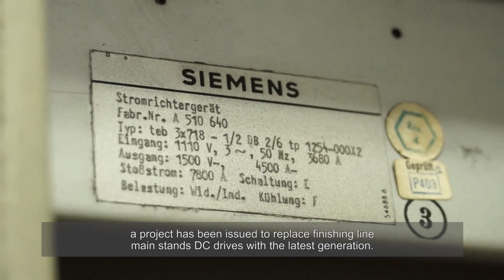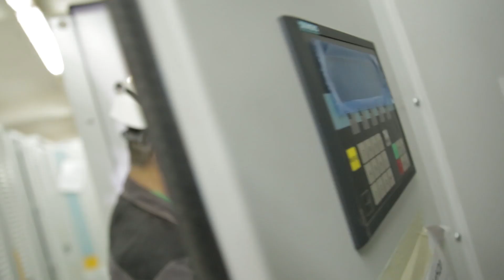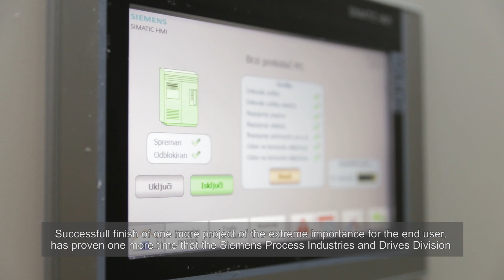Siemens Serbia, Modernization of Hot Strip Mill finishing line - HBIS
Siemens Serbia as the long-term partner of HBIS Group Serbia, has won the project for complete dismantling, installation and commissioning of the last generation of five middle voltage DC drives from SINAMICS family, as well as accompanying low-voltage control cabinets, and in a very demanding time frame. Successful finish of one more project of the extreme importance for the end user, has proven one more time that Siemens Serbia is the most reliable partner, who can successfully respond to the customers most complex requirements.